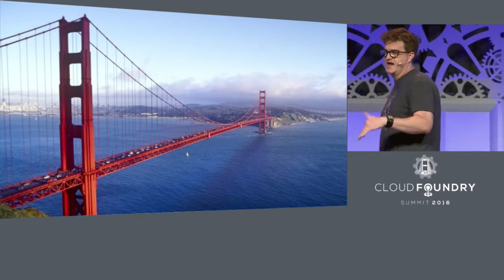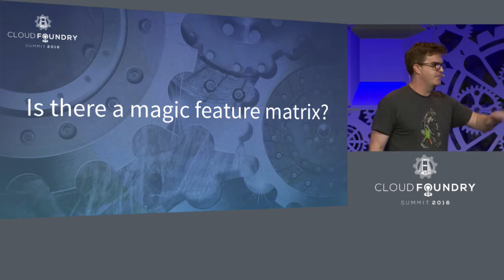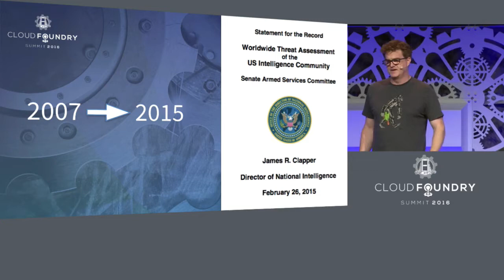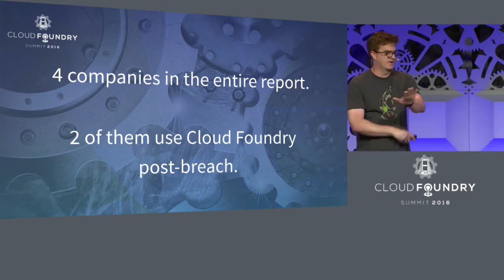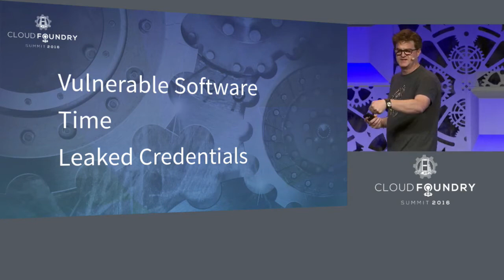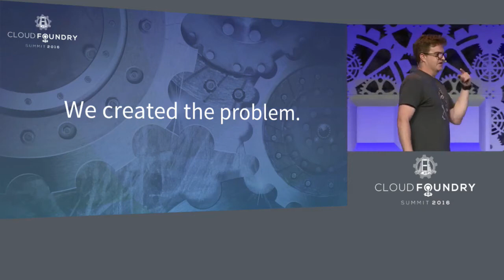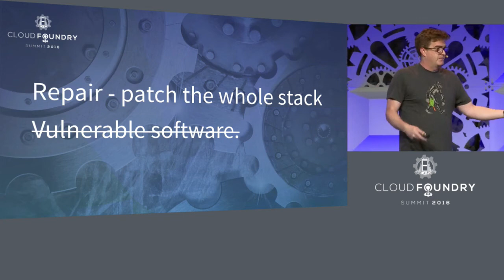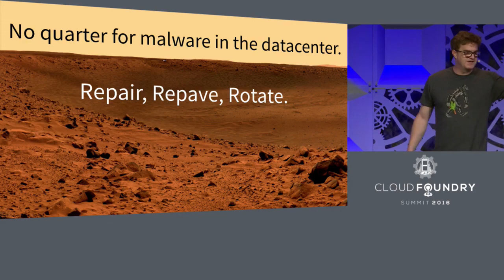Keynote: Cloud Native Security: Rotate, Repair, Repave - Justin Smith, Director, Pivotal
Justin Smith of Pivotal discusses enterprise software security, outlines best practices and how Cloud Foundry can be part of your strategy to increase velocity and security.

Vulnerability is a function that changes with time. The probability of being exploited increases with the accumulation of long lived credentials and unpatched code. The question that must be asked is: how can a security strategy which resists change keep up with the pace of the modern threat landscape? This asymmetry in speed and adaptiveness only creates advantages for the attacker. What if the only what to increase security is to move as fast as possible? Continuously rotating credentials, patching systems, and rebuilding clusters to minimize windows of vulnerability decreases the threat profile in time and severity.

Justin has been a key influencer and product owner at both Microsoft and Google. At Microsoft he was the program manager for the first incarnation of Azure Active Directory, which has since become the largest enterprise directory in the world. At Google he was the product manager for one of the largest OAuth2 services in the world. Today he focuses all this time and energy on Cloud Foundry security.

to learn more about the industry standard cloud application platform.